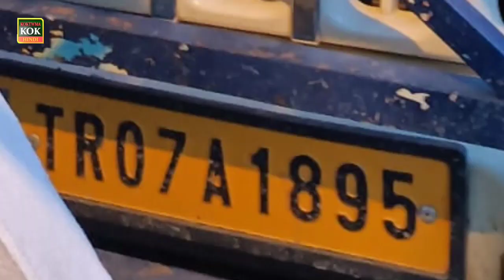BOLERO GARI KE TAKKAE SE 65 VARSHIYA EK VRIDDH KI GHATNASTHAL PAR HI MAUT || YADAV MANI DEBBARMA